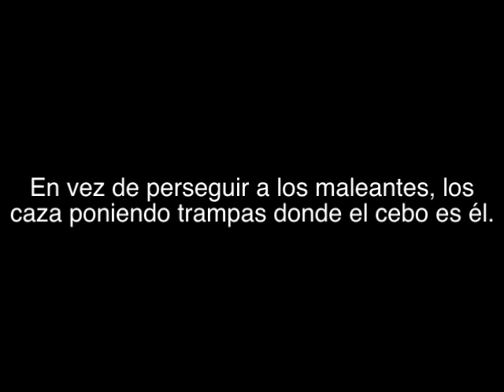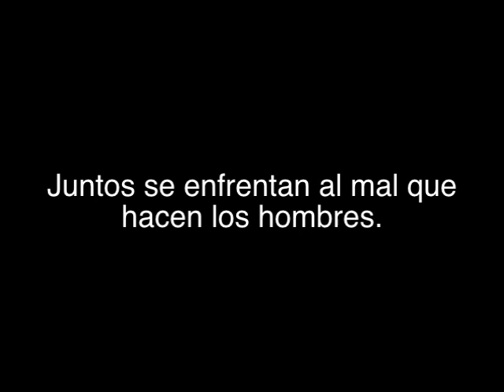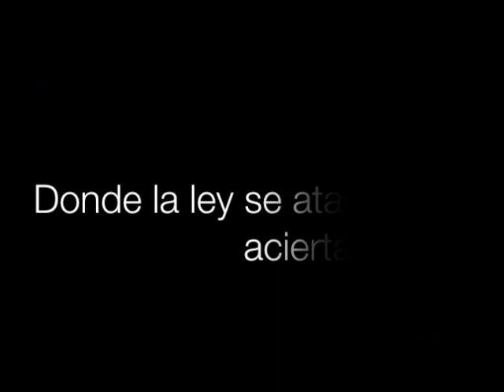Bet On Black: Chicas Muertas Official Trailer (Spanish Subtitles)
Father & Son Ent. Presents "Bet On Black" Official Demo (Spanish Subtitles)
 - Written/Directed by Oscar F. Ortiz
 - Filmed by Oscar F. Ortiz / Alex Francisco Ortiz
 - Edited by Alex Francisco Ortiz
 - Starring Gaby Gabriel & Oscar F. Ortiz